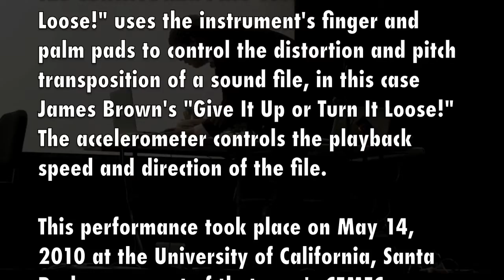"Turn It Loose!" (2010) — structured improvisation composed for GRIP MAESTRO by Michael Berger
The GRIP MAESTRO is an electronic instrument made by augmenting a hand exerciser with magnets, hall effect sensors, and an accelerometer. This version of the instrument was developed by Michael Berger from 2008-11.

The CONTROL MAPPING used for "Turn It Loose!" uses the instrument's finger and palm pads to control the distortion and pitch transposition of a sound file, in this case James Brown's "Give It Up or Turn It Loose!"  The accelerometer controls the playback speed and direction of the file.

This performance took place on May 14, 2010 at the University of California, Santa Barbara as part of that year's CEMEC (California Electroacoustic Music Exchange Concerts) concert.

Michael Berger is currently completing work on his DMA in Music Composition at Stanford University (2007-12).